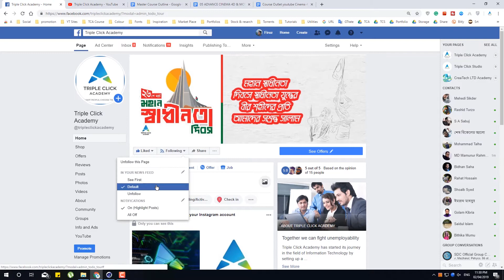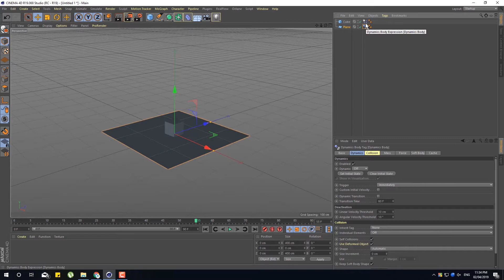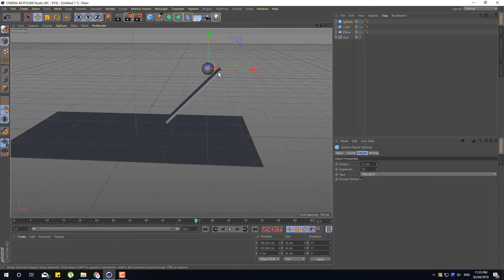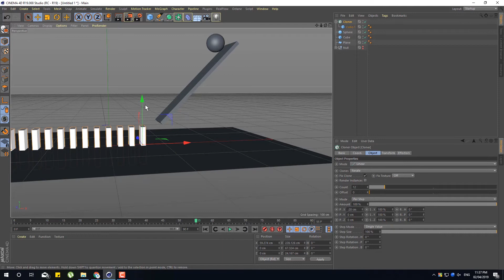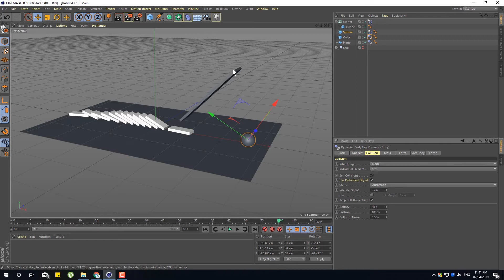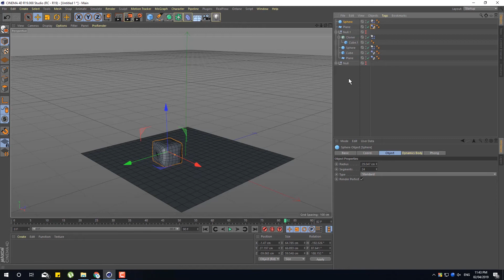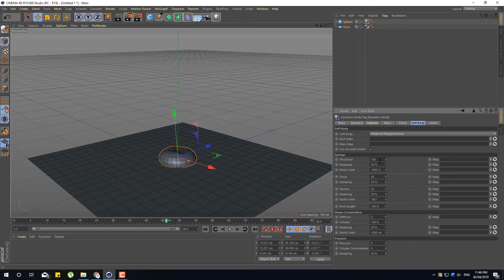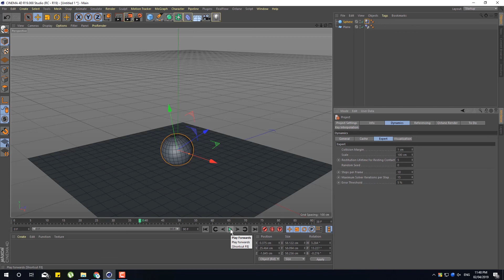Cinema 4D Bangla Tutorial (Part-17) -Dynamics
⭐এডভান্স আফটার ইফেক্ট কিংবা সিনেমা ফোরডি শিখতে চান?

অফিস এড্রেসঃ ৬৮৫/১-সি, চৌধুরীপাড়া-(মালিবাগ/খিলগাও কমিউনিটি সেন্টারের পাশে,পিপলস হসপিটালের বিপরীতে ), ঢাকা, বাংলাদেশ।

Video Credits: